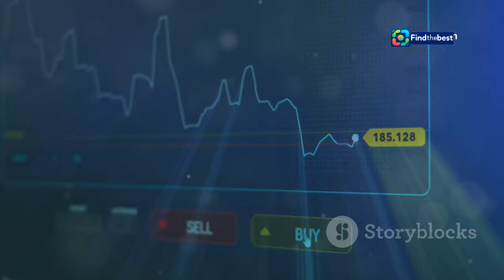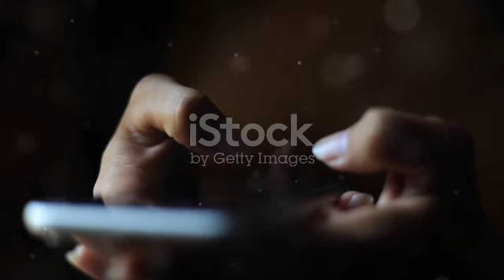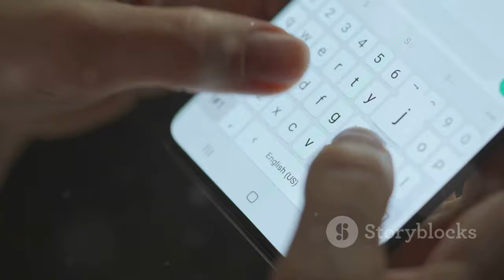Celebrating the Mailman’s Day: From Letters to Express Services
OUTLINE:
00:00:00 Horseback and Beyond
00:00:44 A Nation Connected
00:01:27 A Life Delivering Change
00:02:09 The Day of the Postman
00:02:55 The Changing Tide of Communication
00:04:56 The Rise of Express Services
00:07:03 The New Face of Mail
00:08:40 Maintaining Connection in a Digital World
00:09:28 Challenges and Opportunities

**YouTube Video Title (Spanish):** Celebrando el Día del Cartero: Del Envío de Cartas a los Servicios Express 📬✨

**Description (English):**
Join us in celebrating Mailman’s Day! 🎉 In this video, we explore the history of the postal service in Mexico, from the days of horseback deliveries to the modern express services we rely on today. 📦✈️ Meet Alejandro Lobatón, a dedicated mailman with 23 years of experience, who shares his insights on the importance of letters and the evolution of communication. 💌📚 Discover how sending a letter to the USA costs just 7 pesos and how the postal service remains relevant in a digital age. Don’t miss this journey through time and tradition! 🕰️❤️

**Description (Spanish):**
¡Únete a nosotros para celebrar el Día del Cartero! 🎉 En este video, exploramos la historia del servicio postal en México, desde los días de las entregas a caballo hasta los modernos servicios express de los que dependemos hoy en día. 📦✈️ Conoce a Alejandro Lobatón, un cartero dedicado con 23 años de experiencia, quien comparte sus experiencias sobre la importancia de las cartas y la evolución de la comunicación. 💌📚 Descubre cómo enviar una carta a los EE. UU. cuesta solo 7 pesos y cómo el servicio postal sigue siendo relevante en una era digital. ¡No te pierdas este viaje a través del tiempo y la tradición! 🕰️❤️